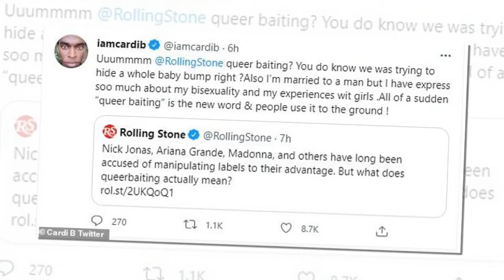Cardi B shimmers in golden bikini as she drapes her baby bump with chains in bathroom selfie video 8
Cardi B shimmers in golden bikini as she drapes her baby bump with chains in bathroom selfie video 832845